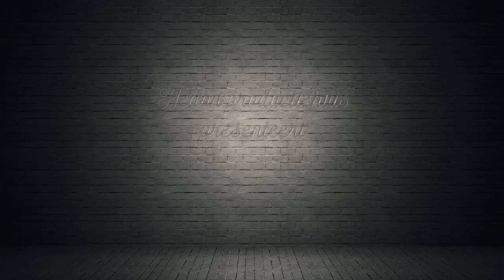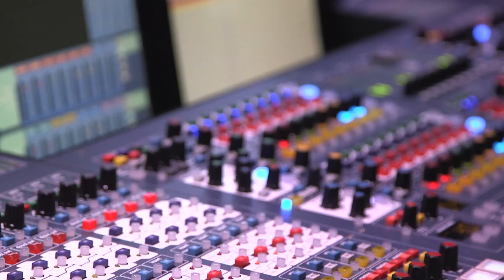HEDONAIR 19-04-2017 - Tom Leeuwenburg Jazz / Viktor Koning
HEDONAIR is een programma van het Hedon Productiehuis dat op internet wordt uitgezonden. Vanuit de studio in de Foyer vinden één keer per maand in een gezellige café-setting de opnames van Hedonair plaats. Het programma wordt gepresenteerd door Boudewijn Koops en is een mengeling van nieuws, informatie en amusement op muziekgebied.

Kijk voor meer informatie en kaarten voor de komende opnames op

Crew film/montage: Deltion Zwolle o.l.v. Henk Mekkring